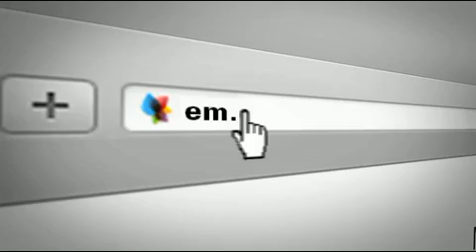Rosalee Fernandes - Minas+ Viva - Noiva do Cordeiro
Conheça a Rosalee Fernandes, uma mulher vem ajudando a mudar o futuro de muitos mineiros.

Rosalee Fernandes - A comunidade que nasceu para o mundo

Conhecido por seu isolamento social, o vilarejo Noiva do Cordeiro, na zona rural de Belo Vale, muda sua história, mas mantém a essência da vida comunitária, de ajuda mútua.

'Até 2005, não tínhamos contato com nada. Éramos uma comunidade isolada do mundo.' A lembrança de Rosalee Fernandes Pereira, moradora do vilarejo Noiva do Cordeiro, na zona rural de Belo Vale, parece uma realidade distante em tempos marcados pelo compartilhamento de informações via internet. Contudo, essa falta de comunicação do lugarejo com o que estava fora de seus limites era parte da história do local, fundado em meados de 1870.

Desde que nasceu, Rosalee não se conformava com a exclusão social da comunidade. 'O fato de vivermos isolados prejudicou nossa comunicação com pessoas de fora. A comunidade rural tinha dificuldade de interação e deficiências econômicas e educacionais', contou. Por conta disso, Noiva do Cordeiro era alvo constante de preconceitos e discriminações.

A situação só mudou quando Rosalee tornou-se vereadora e começou a implantação de uma série de projetos de inclusão social e conscientização dos moradores. O passo inicial foi a criação do Centro de Inclusão e Desenvolvimento da Educação Comunitária (Cidec) -- a primeira escola de informática com internet na zona rural de Minas Gerais. A partir daí, outras ações foram viabilizadas, como as oficinas de geração de renda; a Sexta da Viola, uma espécie de terapia comunitária; e o Noiva do Cordeiro em Cena, que busca transformar jovens lavradores em profissionais de artes cênicas.

A próxima conquista inédita da comunidade é o Projeto de Crédito Latifundiário, previsto para o segundo semestre, que destinará terras para 13 famílias locais. Para Rosalee, hoje coordenadora dos projetos sociais de Noiva do Cordeiro, as mudanças radicais têm contribuído muito para o crescimento individual de cada um dos cerca de 300 moradores, mas ainda falta muito a fazer. E reforça o legado do vilarejo: 'Nosso maior valor é a cultura da vida comunitária, de fazer tudo pelo próximo, de nos ajudar sempre'.